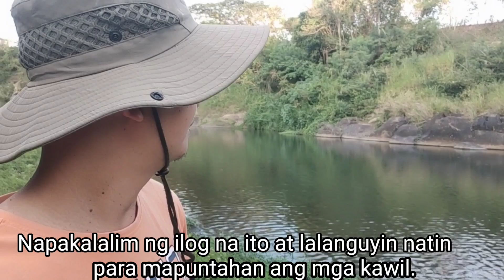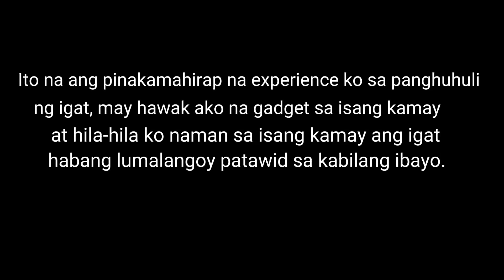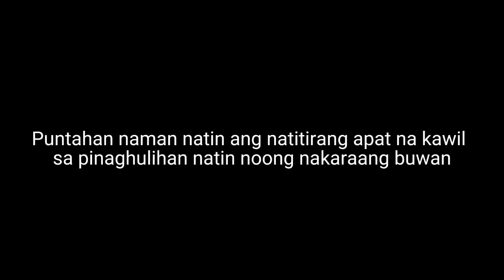9.6kgs Monster na Igat nahuli sa ilog ng Nasugbu Batangas/IGAT HUNTING Part7